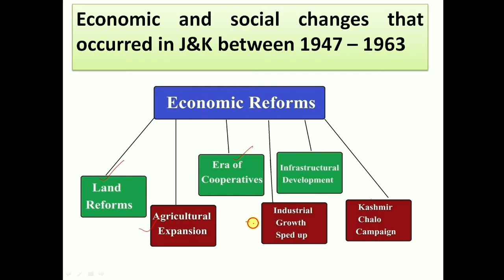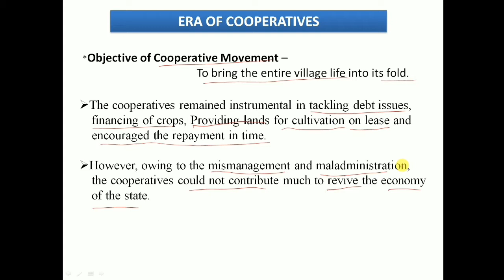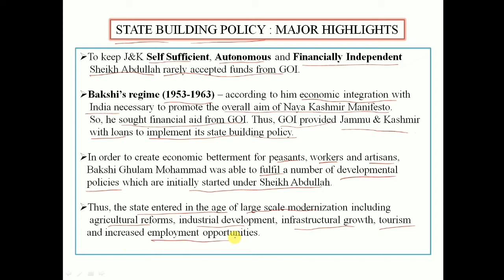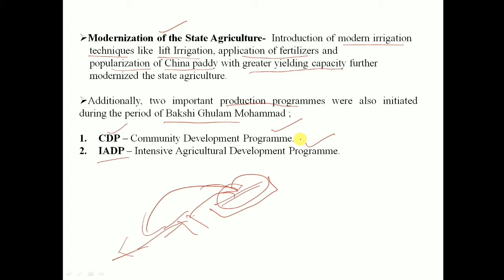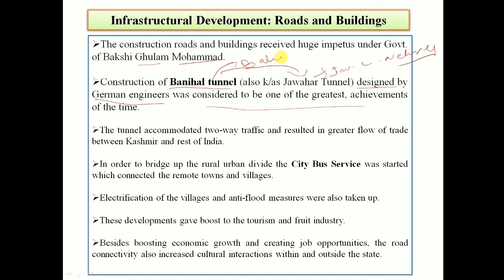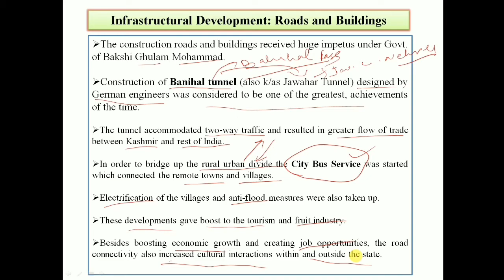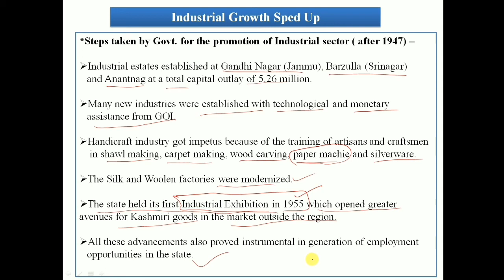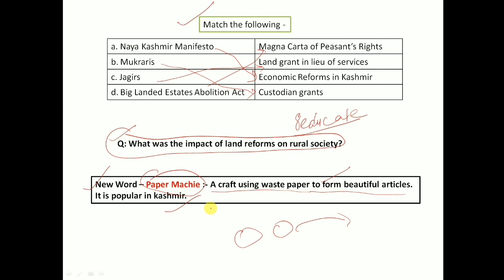Post Independence Era : Jammu and Kashmir on the path of Modernization Part 3